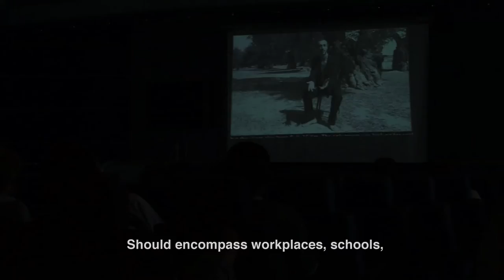I la nau va ⠇⠇trailer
Video - HDV - 30 min. - Color - 2012

En el diciembre 2009 nace el grupo "Lo Sbarco", creado por italianos que residen en Barcelona. Pronto el movimiento se difunde también en otras ciudades de Europa. El grupo decide organizar un viaje simbólico de vuelta a Italia, con un barco, que saldrá de Barcelona para llegar a Genova, para protestar contra el gobierno y su política represiva. A lo largo del viaje se organizan actividades artísticas, culturales y debates.
Ese es el cuento de un viaje: de las emociones y esperanzas de un grupo de gente que ha compartido un objetivo común.

Guión: Lucia Sances
Dirección: Lucia Sances ⠇⠇Giuseppe Galante
Fotografía y edición: Giuseppe Galante
Postproducción del sonido: Silvia Miranda Arana
Producción: Associazione Su la testa

Lacendo d'oro Film Festival 2012. Italia.
Catálogo Clermont-Ferrand Film Festival 2013. Francia.